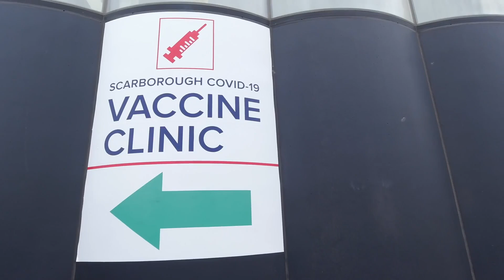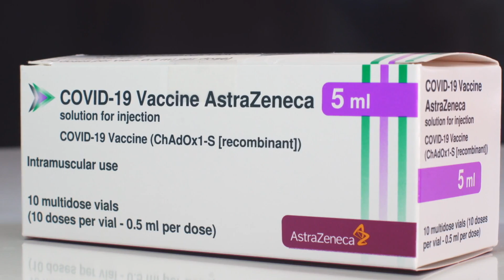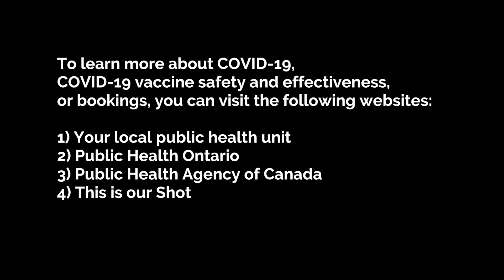COVID-19 Vaccine: Information about Immunity and Side Effects (South Asian Edition)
To our parents, aunties, uncles and friends and distant relatives; As a community, we have to look out for each other - don't let misinformation about the vaccine side effects, symptoms and mixing vaccines stop you from protecting your loved ones.

Spread the word, not the virus!